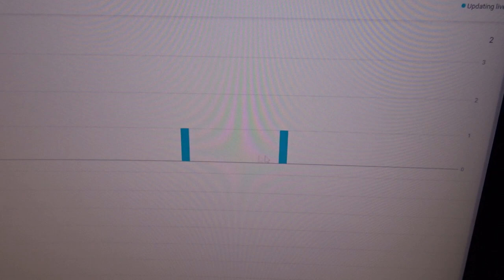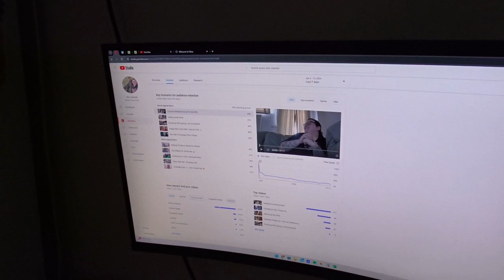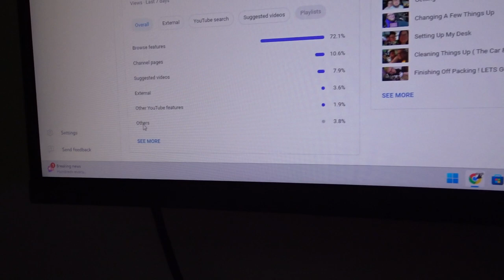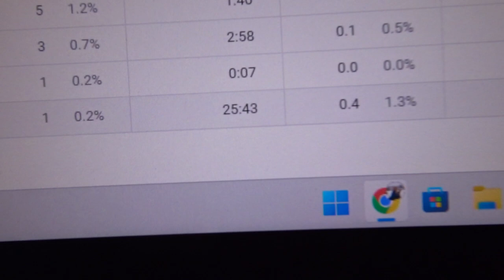Vlog 72 - Fixing Things & A Big Thank You ! ❤️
My names Rebecca and my husbands name is Chris
We are from the Midlands
I'm 30 and Chris is 28
We have two beautiful boys aged 11 & 8
We vlog in our free time ( which i hope you guys enjoy ! ) which is anything from normal life stuff to parent stuff, food and also cleaning aha !

Please do not ask us about work or anything like that as we keep all that private we hope you can understand for privacy reasons ❤️ ( Especially for the safety of our children )

If you ever do see us out in public come and say hi !

Love
Rebecca And Chris ❤️